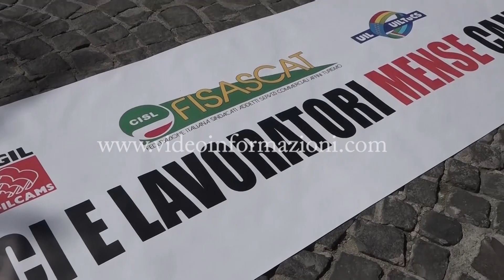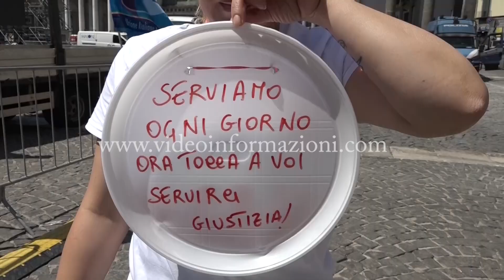Ristorazione collettiva, presidio dei lavoratori per chiedere rinnovo contratto